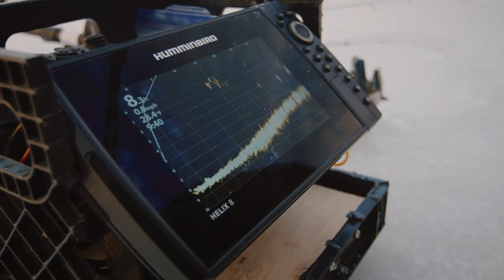Multi Species Fishing Challenge - Averie Vs. Allen The Battle of Long Point Episode 3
Taking inspiration from Uncut Angling's hit fishing series 39 Hours, the Battle of Long Point follows Averie Rose and her good friend Allen Carroll, as they go head to head on the water and ice, in an attempt to catch as many species as possible. One point will be given for each species caught, with a bonus point going to the angler with the largest of each. The winner will be awarded $1000.00 to be given to a charity of their choice, courtesy of Yamaha Motor Canada.